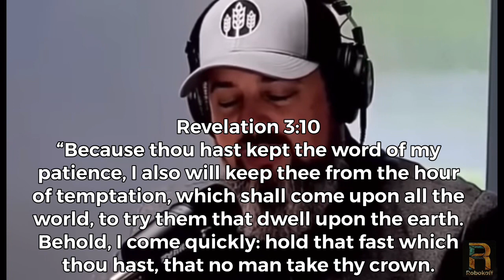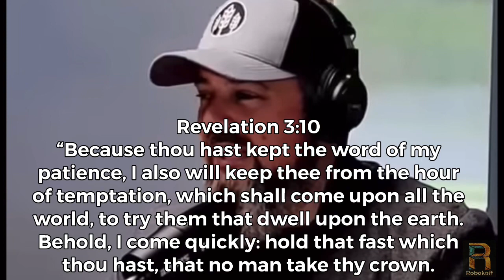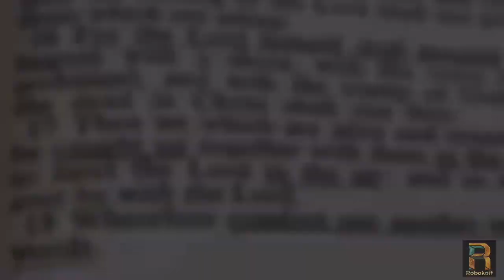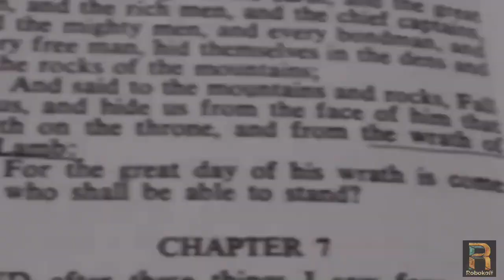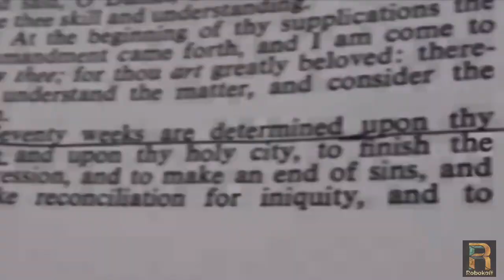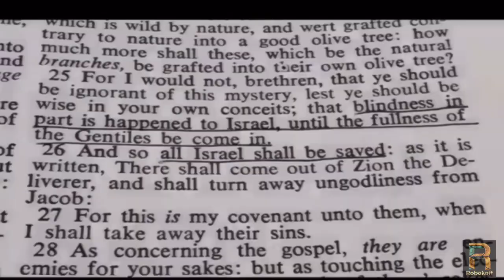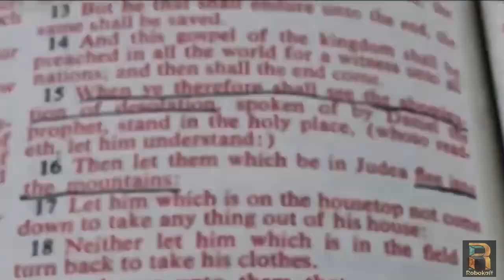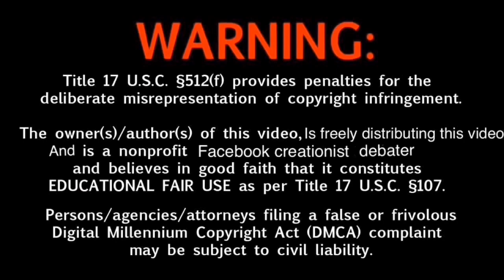About the Rapture